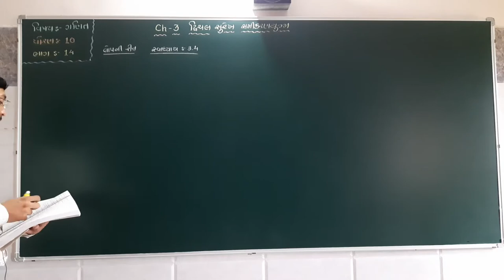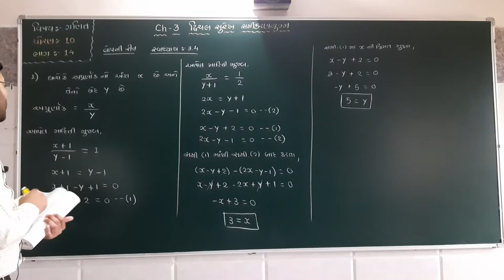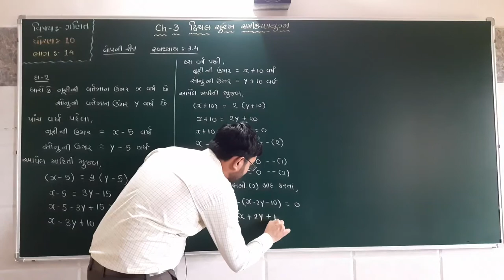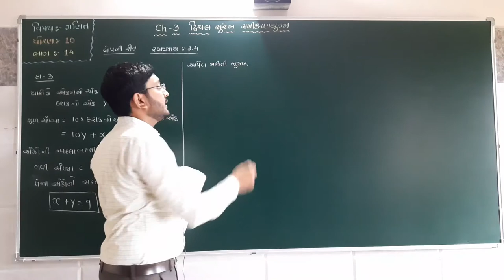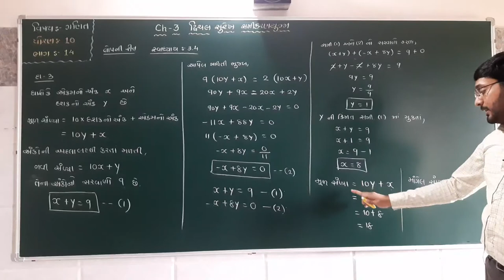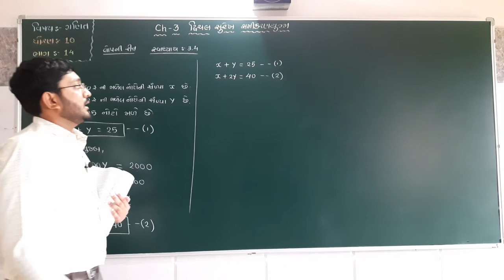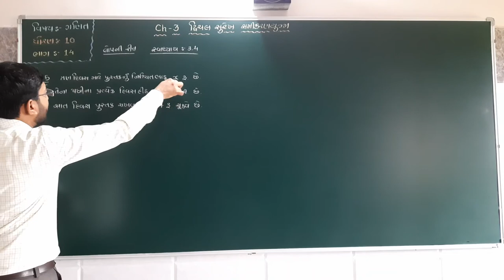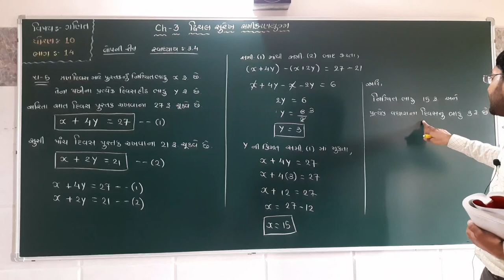પ્રકરણ - 3 દ્વિચલ સુરેખ સમિકરણયુગ્મ (ભાગ-14) સ્વા-3.4 દા-2 (1 થી 5)